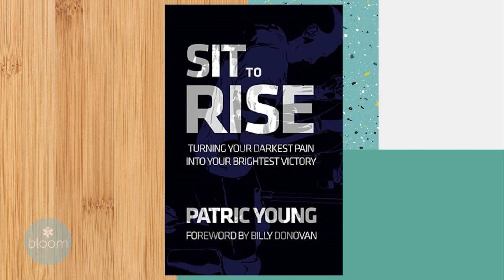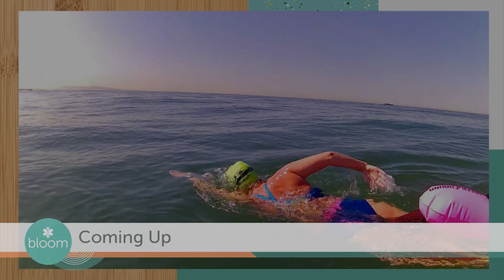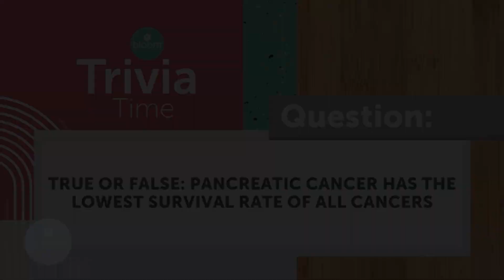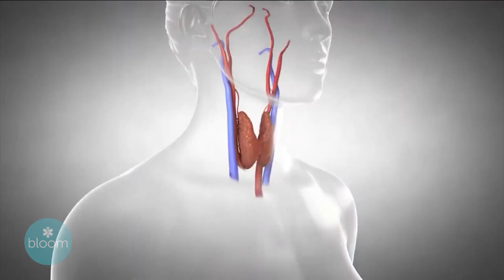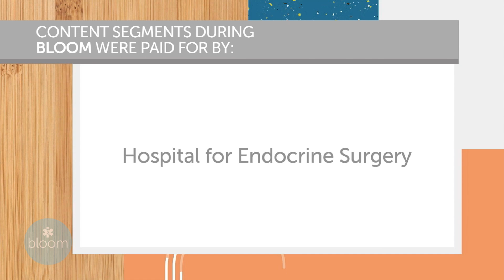BLOOM TV Show July 24, 2024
Topic: Bouncing Back (airdate 7/24/24)

Nationally syndicated health and wellness show Bloom with host Gayle Guyardo. Today's show focuses on “Bouncing Back”. Guests include Patric Young, Author & SEC Basketball Analyst; Martha VanCamp, Double-Certified Nutritionist; Rachel Griffin, Swimming Across English Channel for Pancreatic Cancer; Jim Norman, Hospital for Endocrine Surgery; Dr. Chris Slininger, Craniocervical Specialist; Andrew Ashton, Co-Founder of My Fairy Godfathers Foundation; Jada Guzman, beauty Makeover Recipient; Allison Gorrell, Executive Director of Jackson in Action 83 Foundation; and Whitney Allgood, Chief Impact Officer of Frameworks of Tampa Bay. You can watch Bloom in the Tampa Bay Market weekdays at 2pm on WFLA News Channel 8. Bloom is now part of DBTV Network Seen In Over 300 Million Households worldwide, including Roku TV, and Amazon Fire. Bloom also airs in 40 markets across the country, with a reach of approximately 61 million households, and in Puerto Rico, U.S. Virgin Islands and Madison, WI. for more info.

Host: Gayle Guyardo
Executive Producer: Elizabeth Motley
Director/Editor: Terrance Middlebrooks
Producer: Sarah Smith